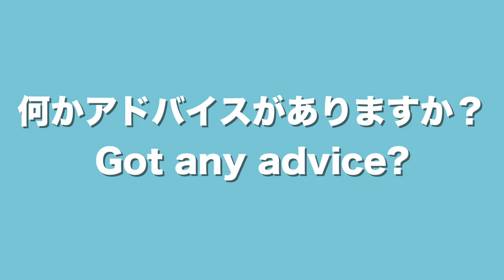This is PRO | How to draw Shoes (and impress your friends or date) [English Sub]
Wouldn't it be cool if you were able to draw shoes in parties or family gatherings and awe your nephew or niece? Wouldn't it be nice on dates where you are nervous and didn't have anything to talk about but decide to draw him/her shoes and impress him/her?
 BUT, did you actually ever had a hard time drawing shoes? Sneakers? Leather shoes? This time our Hero Pro Animator Hinoe shows you how you can draw actually shoes. Though the tutorial is mainly for Anime and Manga drawing, this can be used for school and hobby drawing, and of course dates.

Animator HINOE speed drawing & Tutorials｜アニメーターひのえのスピード原画&絵かき講座

▼KAWAII♡PATEEN
Kawaii Makeup Tutorials｜日本の「カワイイ」を発信